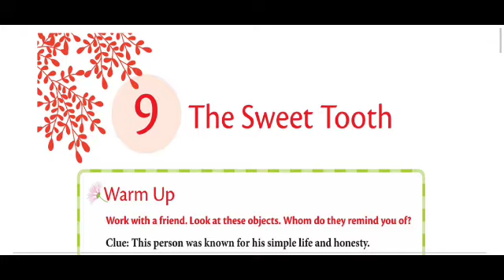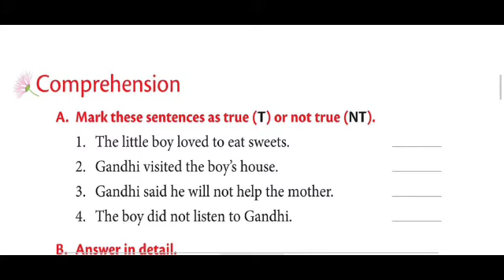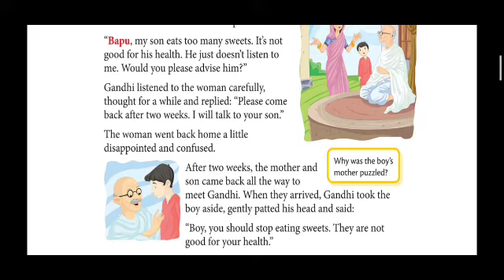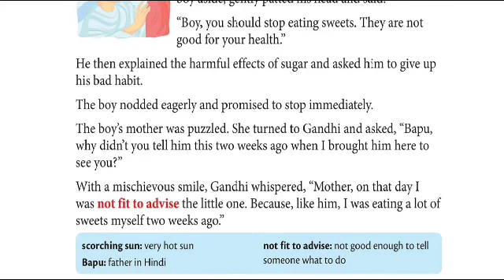Raintree English Class 3 |Chapter 9 The Sweet Tooth |Part 2 |Teach and Taste